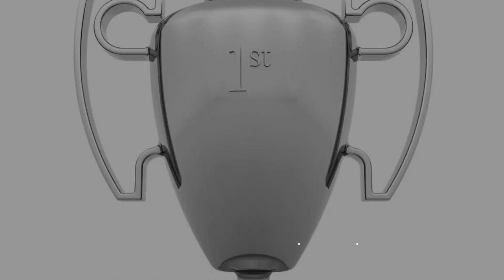5 European Football Riddles (Based on Real Facts)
5 European Football Riddles (Based on Real Facts)
I am a European football club that has won the UEFA Champions League a record 14 times. Who am I?

I am a Portuguese football player who is widely considered to be one of the greatest of all time. I have won five Ballon d'Or awards and four UEFA Champions League titles. Who am I?

... Cristiano Ronaldo

I am a German football club that has won the Bundesliga a record 32 times. I have also won six UEFA Champions League titles. Who am I?

I am a Spanish football club that has won La Liga a record 35 times. I have also won five UEFA Champions League titles. Who am I?

... FC Barcelona

I am an English football club that has won the Premier League a record 20 times. I have also won six European Cups. Who am I?

... Manchester United FC